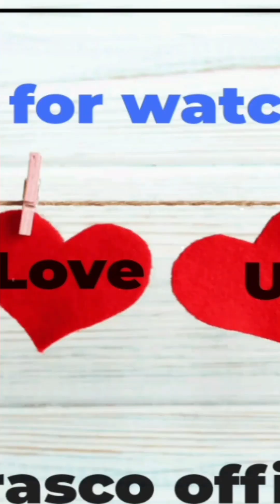pag kain na dapat kina kain araw araw